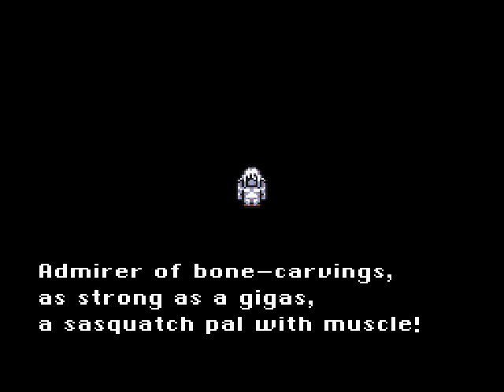Final Fantasy III US Hard Episode 45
Narshe Part 2.